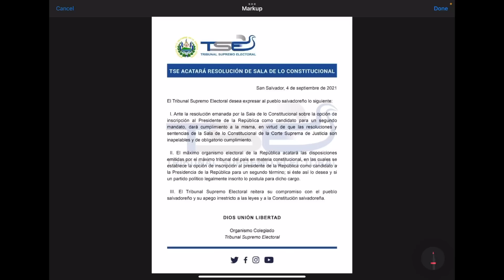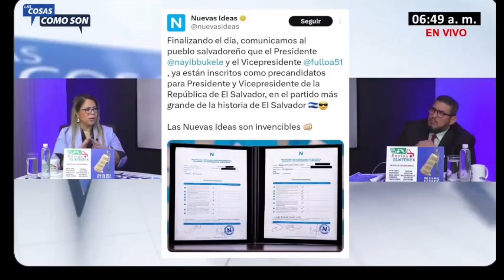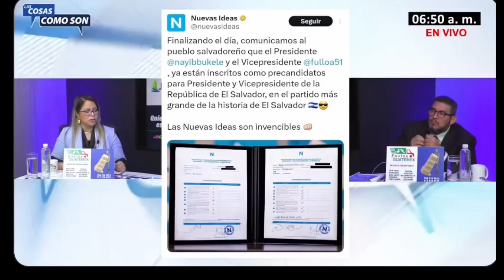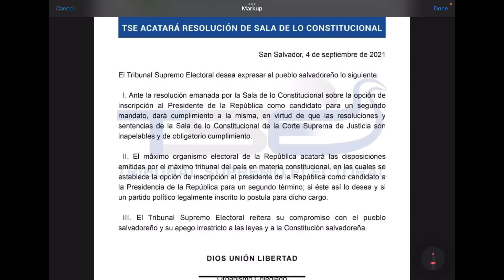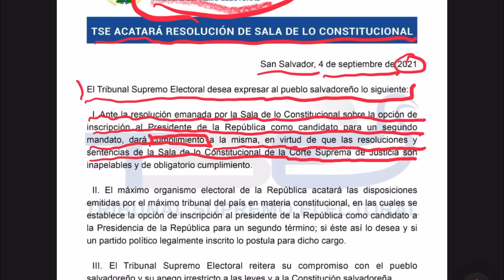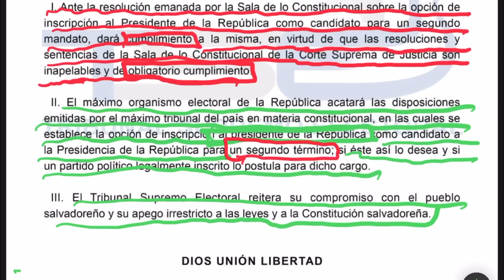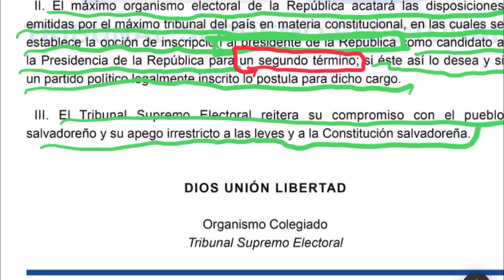Fernando del Rincón ENOJADISIMO con Re-Eleccion de Bukele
Fernando del Rincón de CNN en Español llamo de mentirosos e Hipócritas a Felix Ulloa y a Bukele por querer buscar la re-eleccion. Aquí le explicamos a Fernandito porque en El Salvador la re-eleccion es 100% legal.

Zelle
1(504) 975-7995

Chivo Waller
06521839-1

Portillito Ladra

Modena de Bitcoin:

Camara para vlogs:

Luz Principal:

Soft Box para la luz:

Luces que estan en la pared:

Switcher que uso para hacer en vivos:

Cubo de Luz:

Luz Roja para iluminar la Pared Fondo:

Luces que cambian de Color a mi lado izquierdo:

Computadora iMac:

Microfonos para entrevistas:

Memoria para guardar y editar videos:

Tripod para Camara:

Monitor para Camara:

Mouse para la Compu:

Audifonos (Cancelacion de Sonido):